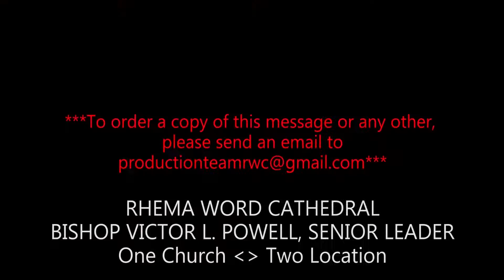While you may not be drunk in love, you still might be drunk.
Be sober, Paul cautioned in the New Testament. Listen as
Bishop Victor L. Powell powerfully conveys a word to the contemporary Body. Don't be drunk on pride, drunk on arrogance, drunk on yourself, drunk on social media...